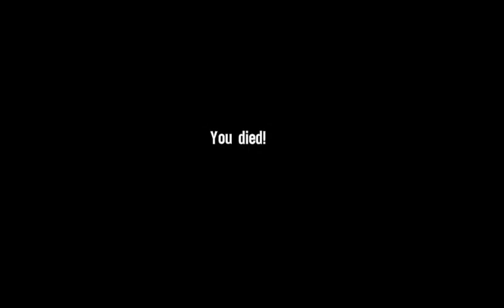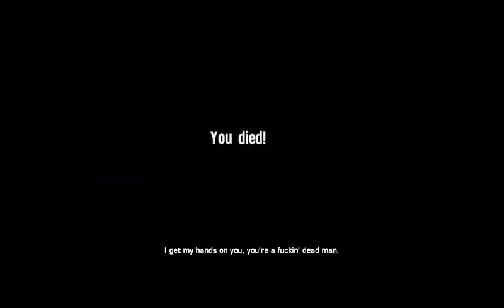Let's Play Spec Ops: The Line - The Wild Water Tank Getaway & Letting Devils Burn - 9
Captain Walker and his team help Agent Riggs and the local insurgents steal the water trucks from the aquarium. A vicious firefight ensues and the trucks end up crashing. He finds Riggs trapped under one of the burning trucks... and makes a cruel choice, just like Riggs did.

The Deployment Of Captain Walker, Lieutenant Adams, & Sergeant Lugo of the US Army Delta Force to Dubai, U.A.E. and the darkness and despair they find in the remains of a city tearing itself to pieces.

©2011 Take-Two Interactive Software, Inc. 2K Games, Take-Two Interactive Software, and their respective logos are all trademarks and/or registered trademarks of Take-Two Interactive Software, Inc. "PlayStation" and the "PS" Family logo are registered trademarks and "PS3" and the PlayStation Network logo are trademarks of Sony Computer Entertainment Inc. KINECT, Xbox, Xbox 360, Xbox LIVE, and the Xbox logos are trademarks of the Microsoft group of companies and are used under license from Microsoft. The ratings icon is a trademark of the Entertainment Software Association.